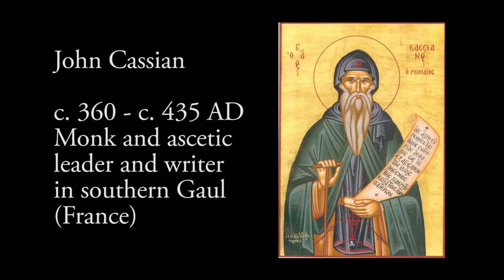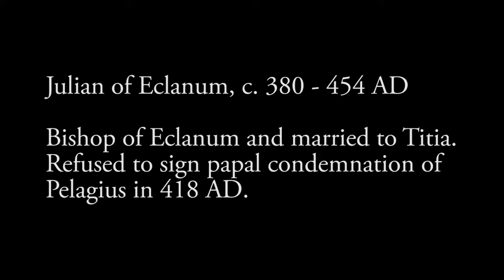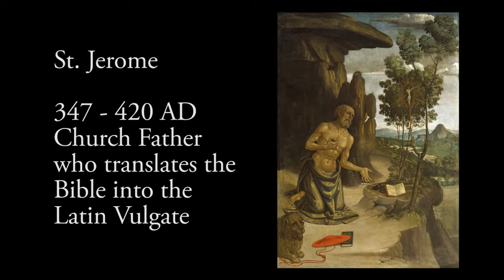ATeam Module 8 - Sex & Marriage